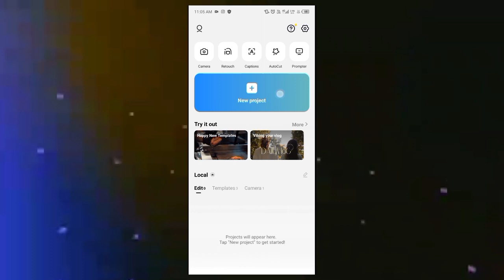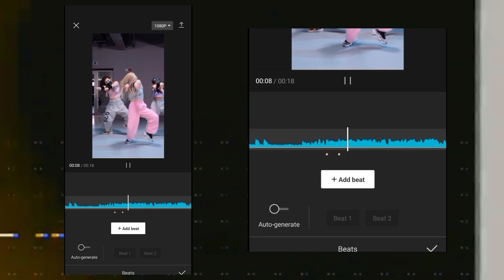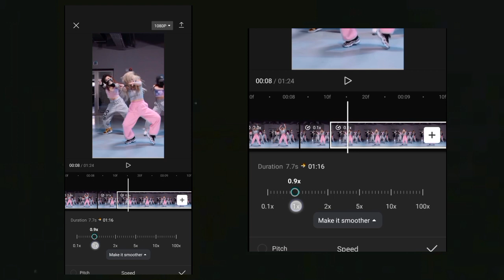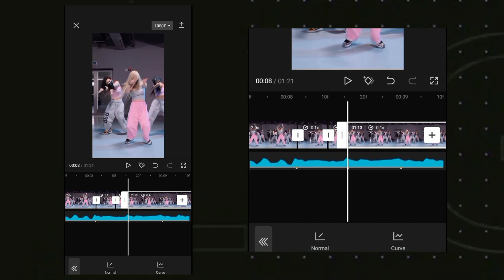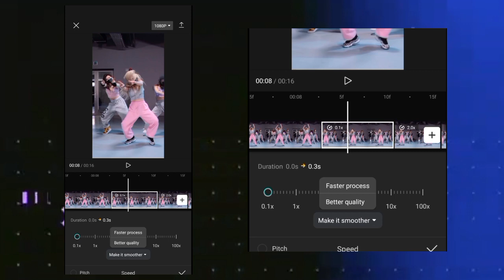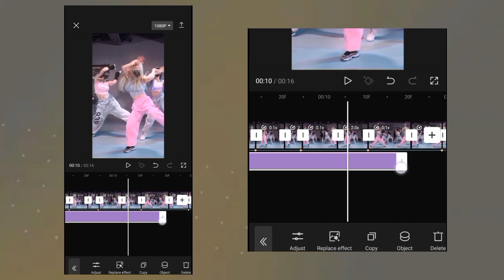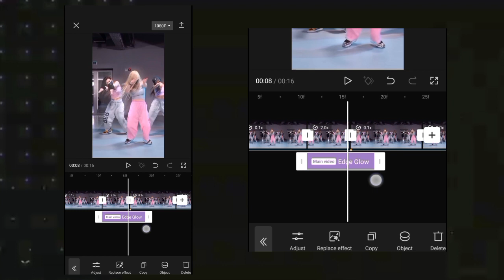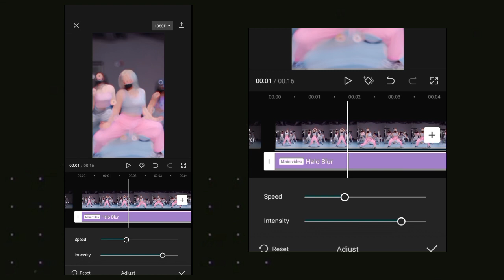STEP BY STEP VELOCITY TUTORIAL | How To Make Velocity In Capcut | Smooth + Easy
🫨 𝐂𝐎𝐃𝐄  :- velocity editing

*Most Queries* -
How to make Velocity
How to make Velocity Edit
How to make Velocity in capcut
How to make Velocity edit in Capcut
Capcut Edit
Capcut Velocity Edit
Capcut Velocity Tutorial
Capcut Smooth Velocity Edit
Capcut Easy Velocity Tutorial
Tutorioryx Editz
tutorioryx
tutorioryx tutorial

*Ignore Tag's* -